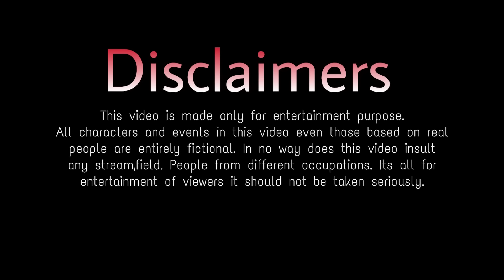Tere Jaisa Yaar Kahan|Yeh Dosti Ham Nahi Todenge|A Heart Touching Friendship Story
Cast : Shobha,Alina,Astha & Riya
Cinematography By : Yuvraj Biswakarma
Written By : Bikki Gupta
Edited By : Yuvraj Biswakarma